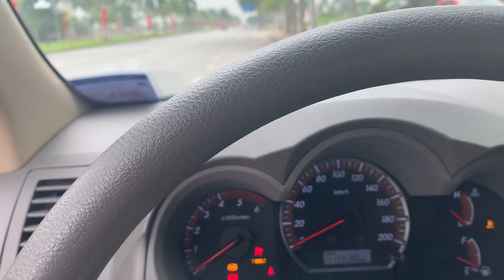Toyota Hilux 2012 nhập khẩu 2 cầu số sàn máy dầu | Giá 439 triệu | Dũng Audi - 0855.966.966